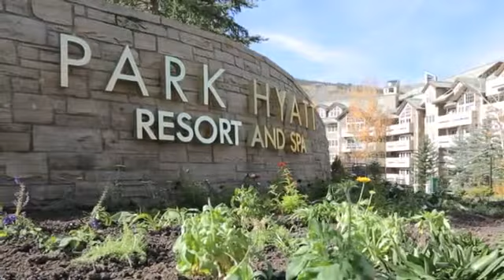Park Hyatt Residences Beaver Creek Real Estate - Tiempo Compartido Timeshare LIV Charley Ford